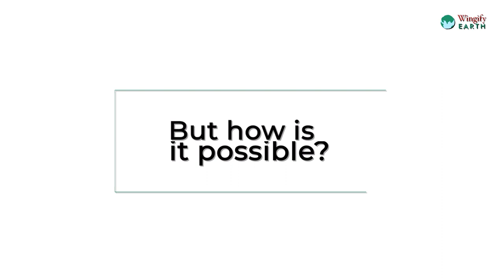This Entrepreneur is Helping Farmers Turn Stubble into Income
Watch how this entrepreneur built a machine to make charcoal using stubble to help farmers.